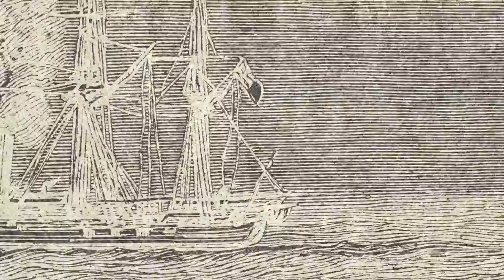Stories: Relationships & LifeGroups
Join us as Pastor Brian and Ashley share together what Jesus teaches about relationships, sharing stories, and our vision for authentic LifeGroups at our church.